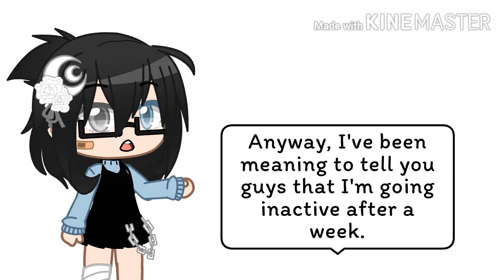announcement //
description.

yes I drew the thumbnail.